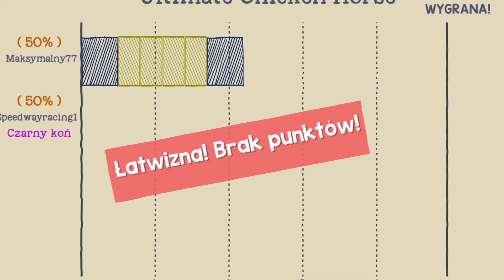ZWARIOWANA WIEWIÓRKA! - Ultimate Chichen Horse #1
Pierwszy odcinek z nowej serii na kanale, czyli Ultimate Chicken Horse 😃❗ Zapewne znasz tą grę, ale jeżeli jeszcze o niej nie słyszałeś w skrócie takie są zasady:
- Gracze są wrzuceni na arenę którą wybrali❗
- Jedyną rzeczą, którą musisz osiągnąć w tej grze to dojść do mety skacząc nad przepaściami, traktorami, polami i górami❗ Nie będzie to jednak takie proste ponieważ każdy z graczy przed rozpoczęciem każdej tury postawi jakąś małą pułapkę, w którą oczywiście nie może wpaść❗ Jeżeli uda Ci się dojść do mety, brawo masz punkt 👏❗
🔽 Rozwiń opis

🏍️  FIM SGP 2015 - PONIEDZIAŁKI godz. 18:00 😊
⚔️  WOT - ŚRODY godz. 18:00 😊
👽  Battlefront - PIĄTKI godz. 18:00 😊
⛏️  Ylands - SOBOTA godz. 18:00 😊